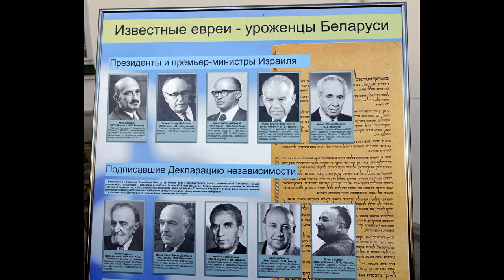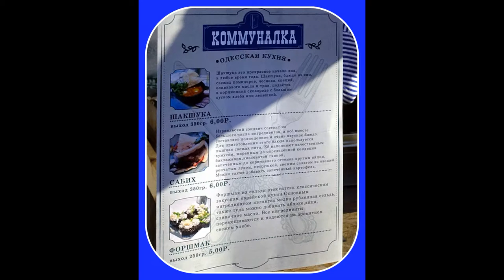Дзень яўрэйскай кухні і культуры ў Менску 2018/09/16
16 сентября 2018 года в Минске на Ратушной площади прошел III-й День Еврейской кухни и культуры. На праздник приехали тысячи гостей из Израиля, разных регионов Беларуси и России. Погода благоприятствовала этому празднику и люди веселились от души